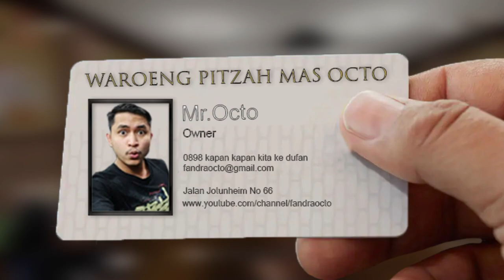LALAT TERBESAR DI DUNIA !!